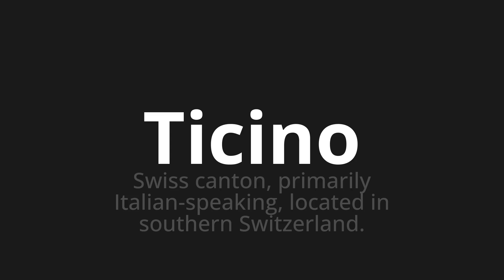How to pronounce Ticino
Master the Pronunciation of 'Ticino Which Means Ticino' - which means : Swiss Canton, Primarily Italian-Speaking, Located in Southern Switzerland. 📝 with @PizzaPronunciation 🎓🗣️ - [Your Guide to Italian]

Learn to pronounce 'Ticino' perfectly in Italian with our easy and engaging tutorial by @PizzaPronunciation! 📖📽️ In this comprehensive video, we provide you with native speaker examples 🗣️👂 and phonetic breakdowns 🎵 to ensure you get the pronunciation just right.

How to say Ticino in Italian